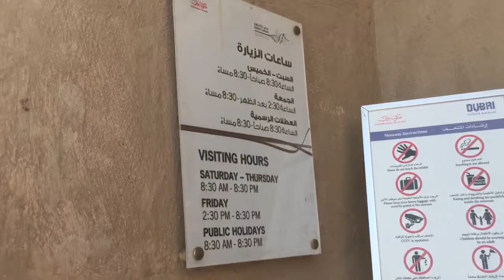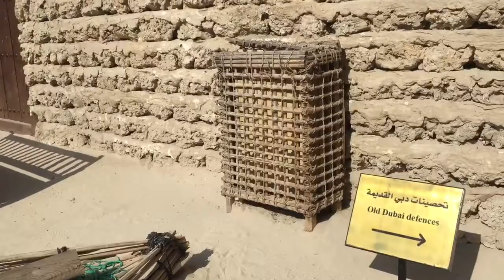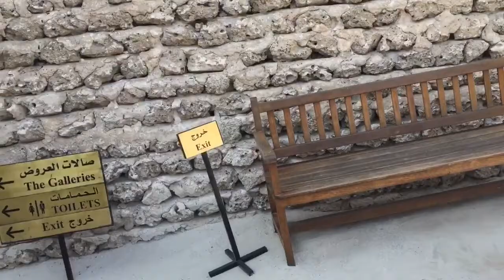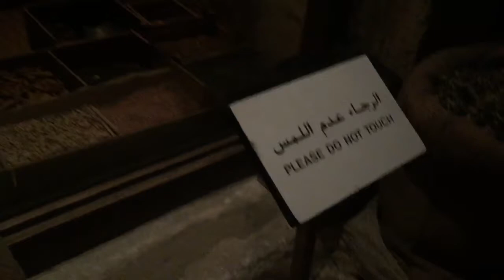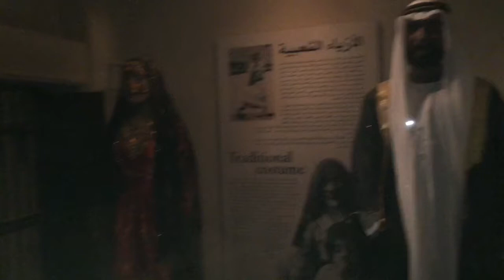1 dirahm boat travel and Dubai museum